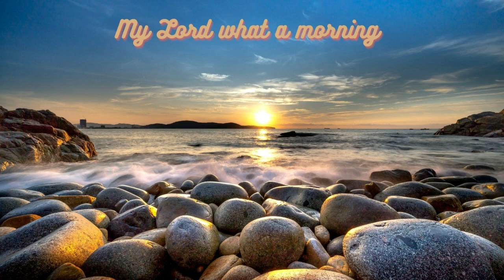My Lord what a morning - Ostern 2023 - Gert Holle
My Lord what a morning - when the stars beginn to fall. - Ein Lied zu Ostern 2023:"Der Herr ist auferstanden!" - "Er ist wahrhaftig auferstanden!" - Alles Liebe, Gert Holle